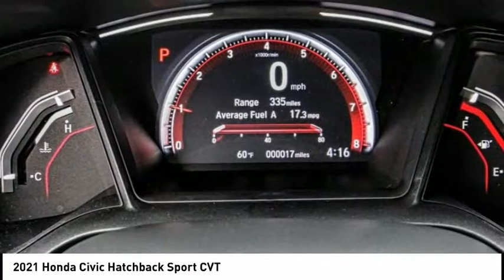2021 Honda Civic Hatchback Pasadena Los Angeles Glendale Alhambra Cerritos Orange County 00210461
2021 Honda Civic Hatchback Sport CVT

HONDA OF PASADENA IS A NEW AND USED HONDA DEALERSHIP PROUDLY SERVICING LOS ANGELES, PASADENA, GLENDALE, ALHAMBRA, CERRITOS, & ALL NEARBY CITIES. THIS LUNAR SILVER METALLIC 2021 Honda CIVIC HATCHBACK IS EQUIPPED WITH A Engine: 1.5L I-4 DOHC 16-Valve Turbocharged, TRANSMISSION, AND RECEIVES AN ESTIMATED 29 City/35 Hwy MPG. CONTACT HONDA OF PASADENA TO SCHEDULE A TEST DRIVE AND TAKE THIS 2021 Honda CIVIC HATCHBACK HOME TODAY, OR VISIT OUR SHOWROOM CONVENIENTLY LOCATED AT 1965 E. FOOTHILL BLVD, PASADENA, CA 91107. STOCK #: 00210461 | 2021 Honda Civic Hatchback Sport CVT 2021 Honda CIVIC HATCHBACK Sport CVT 5DR HBK Stock #: 00210461 | VIN: SHHFK7H40MU410694 | 2021 Honda Civic Hatchback Sport CVT Honda of Pasadena AT HONDA OF PASADENA, OUR GOAL IS TO SELL THE BEST VEHICLES AT THE LOWEST PRICES AND TREAT OUR CUSTOMERS WITH RESPECT. AS A CALIFORNIA HONDA DEALER, WE BELIEVE WHEN YOU CHOOSE HONDA OF PASADENA YOU ARE MAKING THE RIGHT CHOICE.